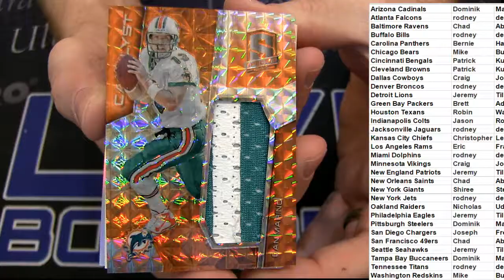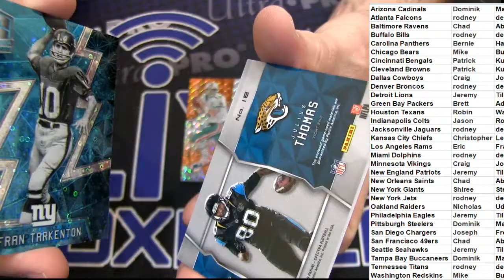16 encased filler #6 lbb